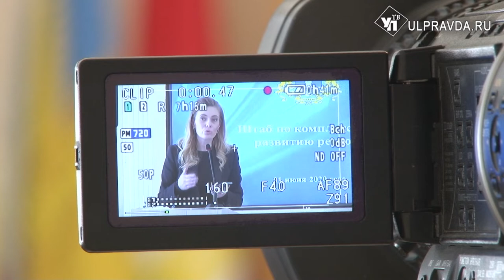О чём говорили на штабе по комплексному развитию Ульяновской области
Штаб по комплексному развитию региона первый раз за долгое время собрал всех глав муниципальных образований области. Участников совещания рассадили с соблюдением социальной дистанции – в полутора метрах друг от друга. Такое внимание к заседанию не случайно – на нём обсуждался план перехода экономики к нормальному состоянию.